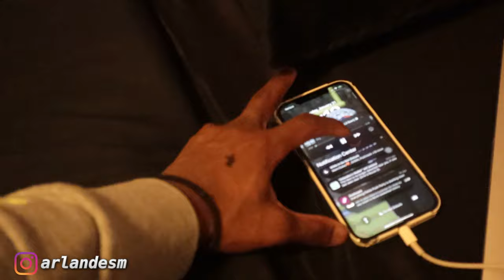NAIA PLAYER TRANSFER TO D2 || PITT STATE FOOTBALL